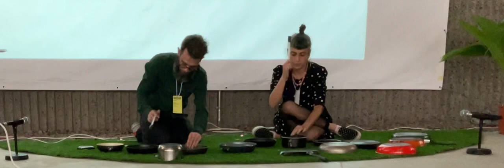Pangamelan at ULL: Impro and contemporary counterpoint in 7/8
Martí Ruids PhD and Raquel Cruces performed during the RADAR Congress, at the Fine Arts Faculty of ULL, Tenerife, illustrating Ruid's talk about Pangamelan. Inthis video we can see the use of pans as bells, in a short improvisation and a second piece, using the pans as flat gongs -equivalent to reyong or bonang- in a processual counterpoint -kotekan- piece, inspired in a ryhtmical motive by the minimalist group Penguin Cafe Orchestra in 7/8. The music was performed with a set of pans gathered by the gentle ULL colleagues, and only been transformed in to a Pangamelan set few hours before the performance. Yes, it can be as quick as that when you know what strategy to follow, even when you don't know the tuning in advance.